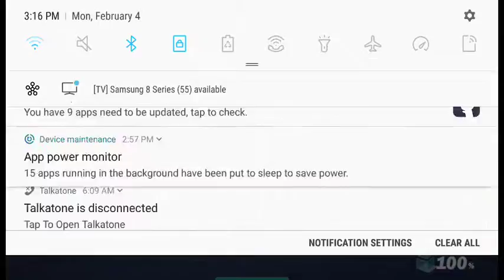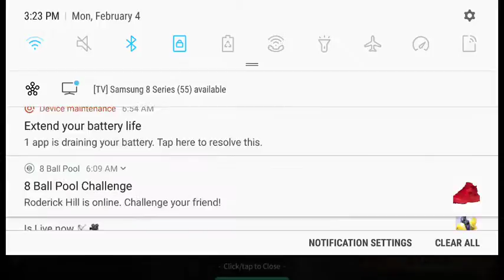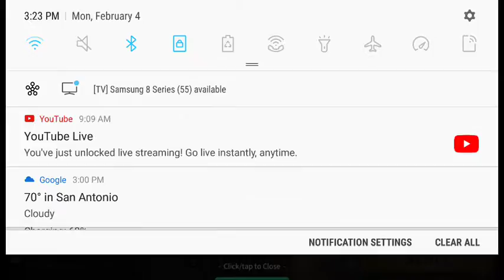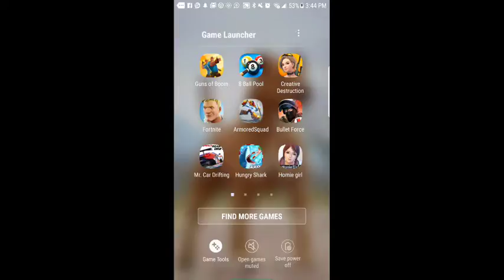Malyk Mitchell Live Stream